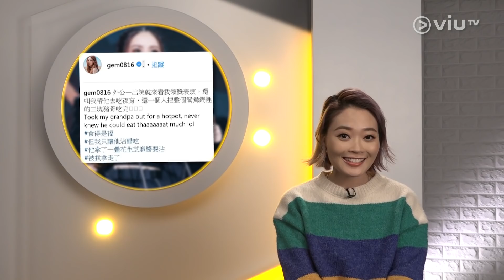《十五分鐘熱度》20181211(鄭少秋, 宣萱, 劉美君)